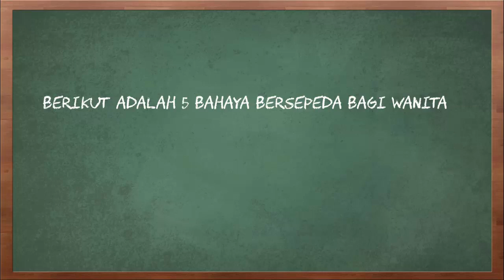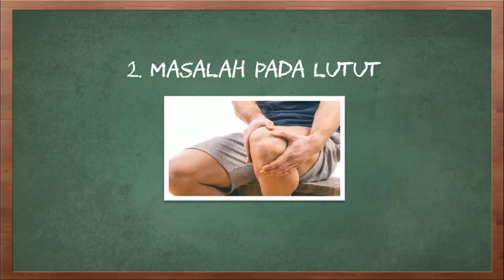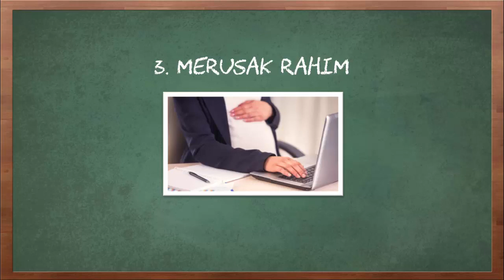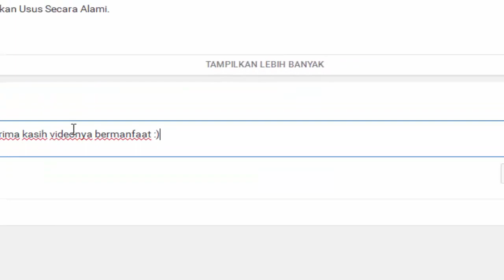5 Bahaya Bersepeda Bagi Wanita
Video kali ini tentang 5 bahaya bersepeda bagi wanita.

Siapa yang tidak suka bersepeda olahraga ringan dan menyenangkan ini tentu sama memiliki banyak penggemar , tidak Cuma pria, wanita pun berbondong-bondong menyukai olahraga ini. Selain untuk kesehatan, bersepeda juga bisa membentuk otot kaki agar tidak letoy. Tapi tahukah anda ternyata jika keseringan bersepeda akan menimbulkan efek samping yang berbahaya bagi perempuan?

Berikut adalah 5 bahaya bersepeda bagi wanita.